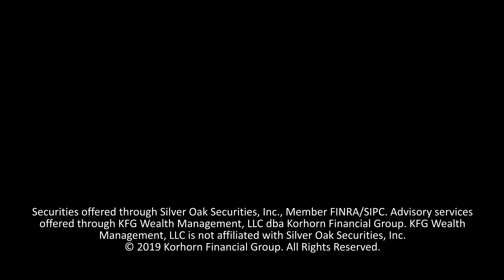RMDs and QCDs - Do Them in the Right Order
If you have an RMD and want to donate to charity, here is a tax-efficient strategy you should consider.